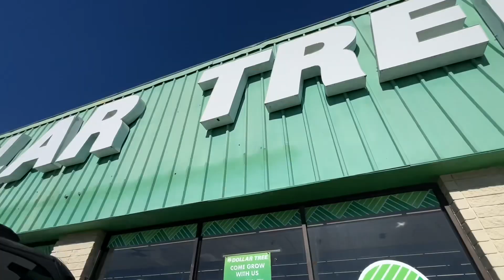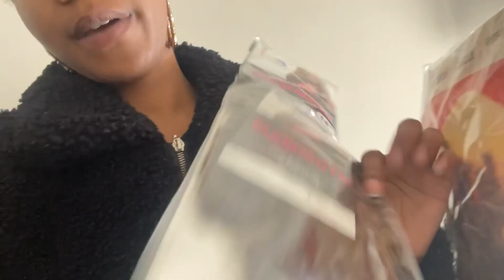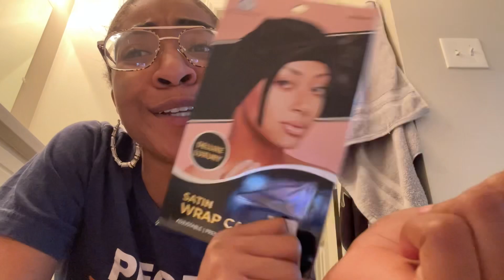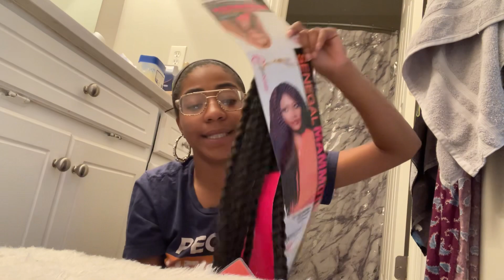VLOGMAS DAE 15-17 | Christmas Shopping, Gift Wrapping, Starting to REGRET this wig